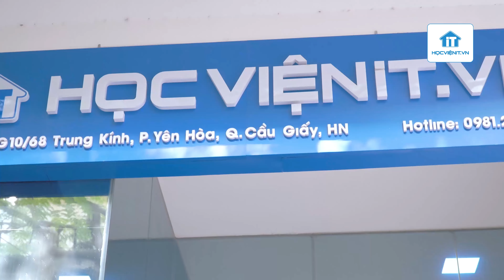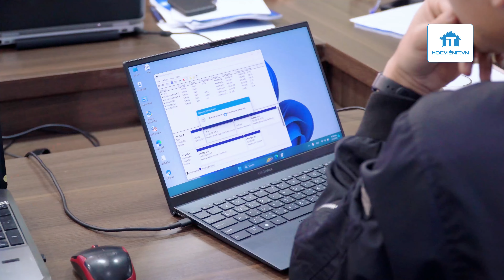Kiểm tra và đánh giá kiến thức sửa laptop cơ bản lớp K208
Các bạn học viên cần làm bài kiểm tra lý thuyết & thực hành cài đặt Windows và ứng dụng cần thiết cho máy tính - Kiến thức quan trọng khi học sửa laptop cơ bản.

Kết thúc mỗi khóa học, học viên sẽ được kiểm tra, đáng giá năng lực hiện tại xác định được năng lực của mình đến đâu, cần rèn luyện thêm những kỹ năng gì. Từ đó tạo tiền đề vững chắc khi các bạn đi thực tập tại hệ thống sửa chữa máy tính uy tín.

Các bạn rất nghiêm túc thực hiện và hoàn thành tốt bài kiểm tra.
Thực hiện
Nội dung: HLV. Trương Văn Ngọc
Quay phim | Hậu kỳ: Emiya Khoa
Dẫn | Reviewer: HLV. Trương Văn Ngọc

Thông tin :
🔶 Cập nhật những thủ thuật công nghệ mới tại: